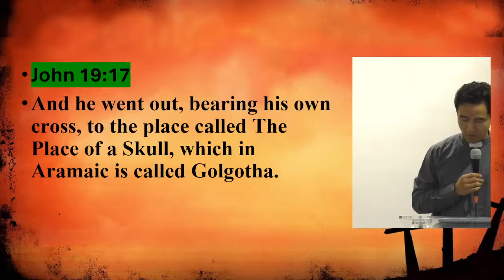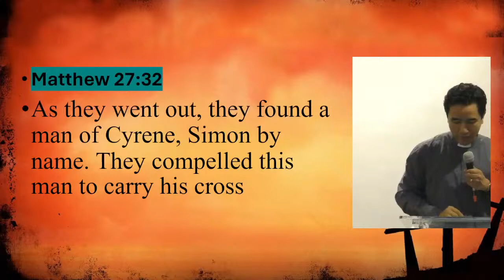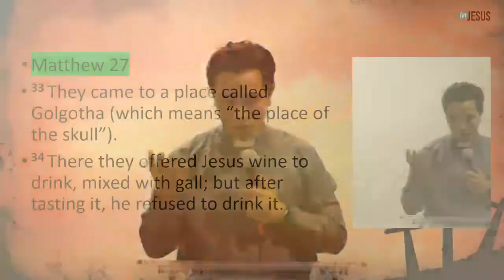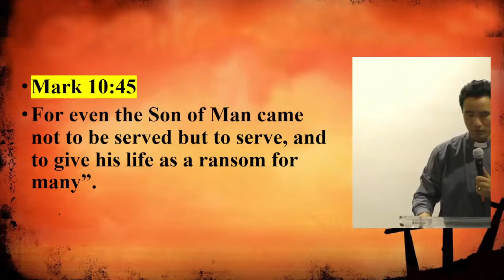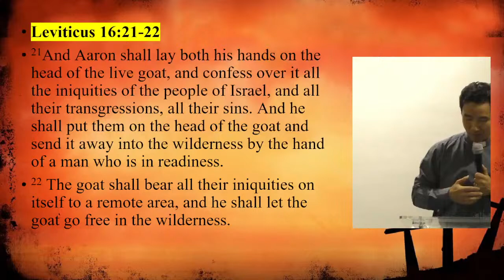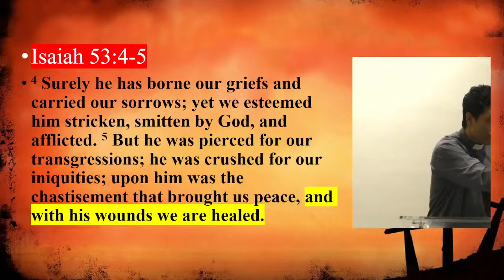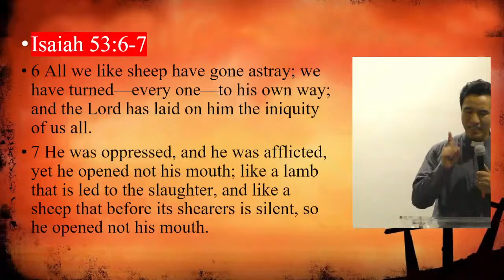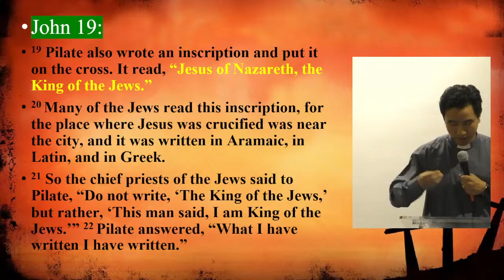✝ 🙏 Good Friday Sermon - The Execution of Jesus || By Pastor Peter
The execution of Lord Jesus brought the horror of his suffering and the excruciating pain they had inflicted upon him to the forefront, which we often ignore or we do not learn properly. This sermon allows us to delve into the heart and pain of the Lord as he went to the cross. Do watch this sermon from Pastor Peter and be blessed.

Dear Beloved,

You are cordially invited to join us for Good Friday Worship with the Holy Communion Service on Friday, the 29th March 2024 at 6:00 PM Onsite as well as ONLINE to be broadcasted Live with God's Powerful Word from Pastor Peter. We will be live from Immanuel Chapel, Olivet Centre South Asia using InJesus Network channels. Do join us onsite or online as per your convenience.

2).

Do come and join us and be blessed. Amen!